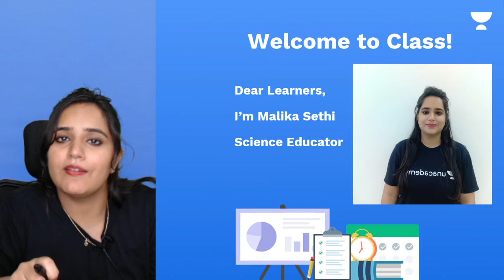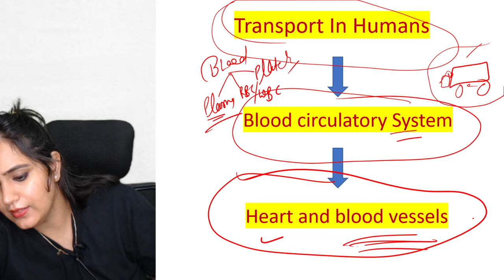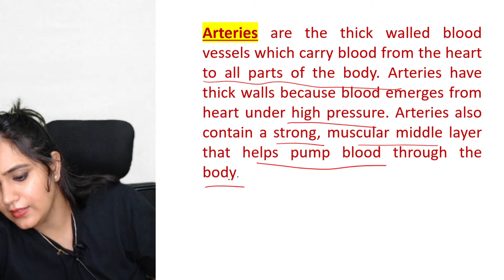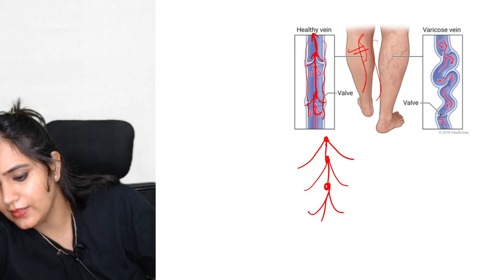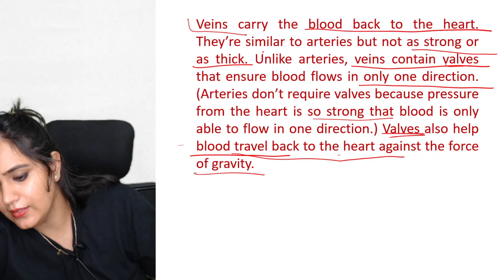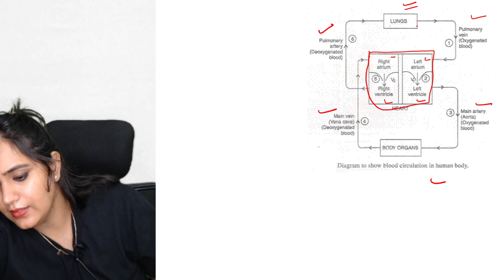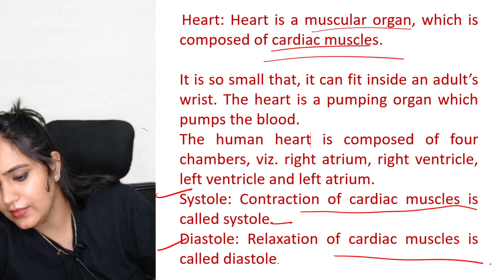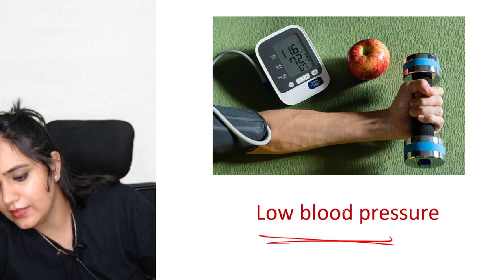Transportation | Transportation in Human Beings | Class 10 | Biology | Malika Sethi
If you are curious to learn about Life Process from Biology for Class 10 with an easy explanation of topics and full chapter questions and answers then watch "Transportation | Transportation in Human Beings " by Educator Malika Sethi who will be explaining the following topics in detail.

1. Learn from your favorite Educator
2. Dedicated DOUBT sessions
3. One Subscription, Unlimited Access to Live Online Classes and Videos
4. Real-time interaction with best-in-class teachers
5. You can ask doubts in live online classes
6. Limited students in each Online Class
7. Download the videos & watch them offline